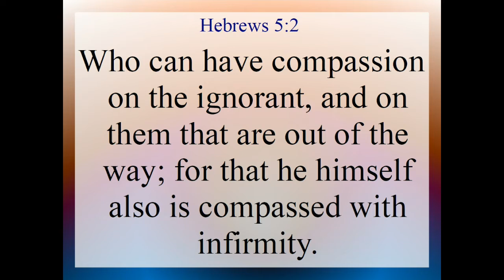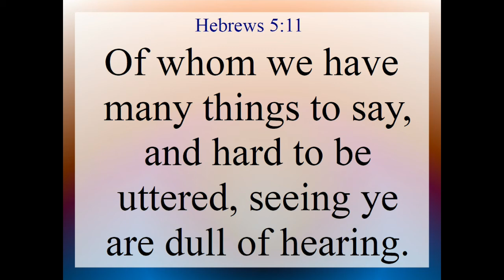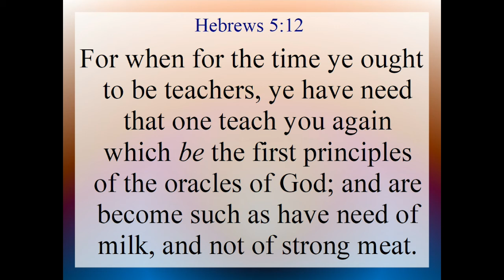Hebrews 5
Hebrews 5. Text and Audio is from the King James Version of the Holy Bible.